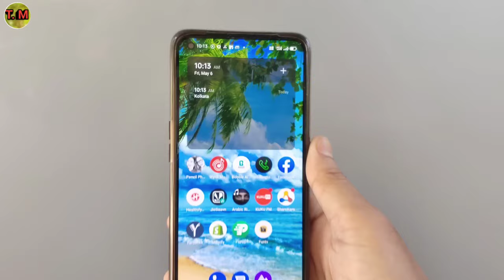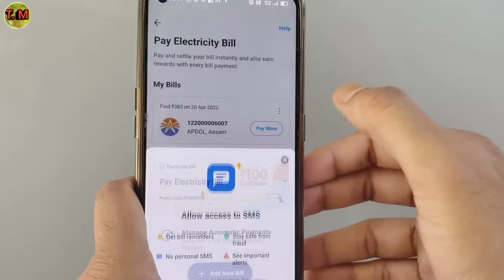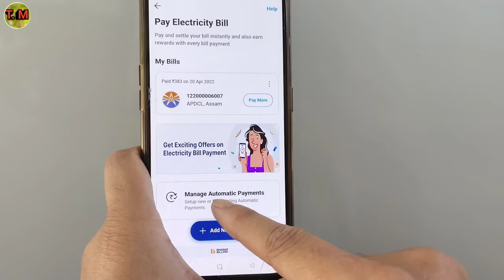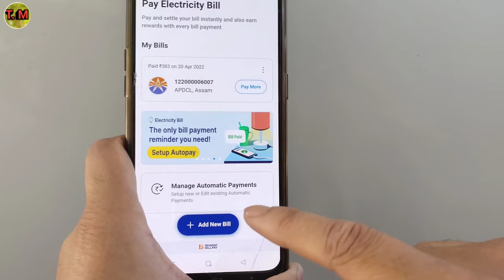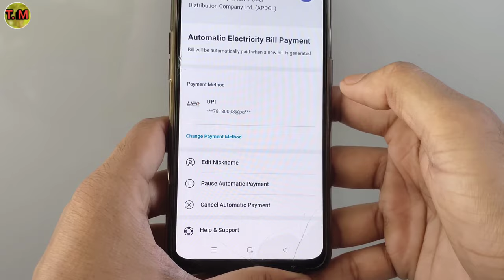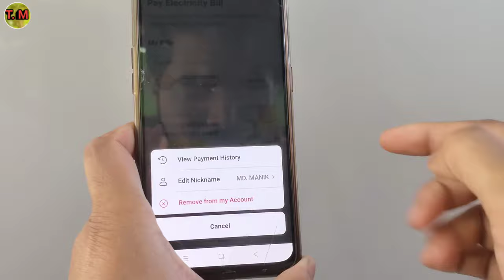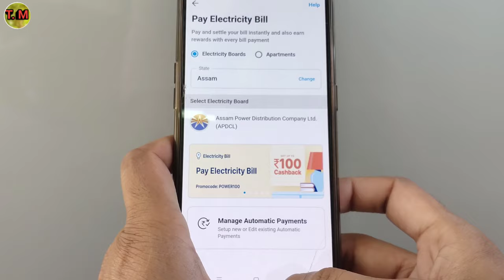paytm se automatic electric bill payment kaise band karen | how to cancel automatic payment in paytm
Namaskar dosto. Techmasala me aaplogo ka swagaat hai . Es Video me aaplogo ko batayunnga ki paytm se automatic electric bill payment kaise band karen , how to cancel automatic payment in paytm . Video ending Tak pura dekhna toh apko maalum hoga .

paytm automatic payment stop kaise kare

paytm se automatic payment kaise band karen

How to close paytm automatic billpayment

How to stop automatic payment in Paytm

paytm se automatic bill payment kaise band karen

paytm se automatic electric bill payment kaise band karen

paytm se auto payment kaise hataye

paytm se automatic payment kaise hataye

paytm se automatic bill payment ko kaise band karen

paytm se automatic bijli bill payment kaise band karen

paytm se automatic payment

How to stop auto payment in Paytm

Paytm se galat bill payment Ho Gaya refund kaise len

wrong electricity bill payment Paytm

How to Stop Paytm Automatic Payment Electricity Bill

paytm auto payment kaise band karen

Paytm auto payment off

Paytm Automatic payment cancel

How to Cancel Paytm subscriptions

Paytm wallet

Paytm Automatic Add Money Cancel Kaise Kare

Paytm Automatic Add Money Deactivate kaise kare